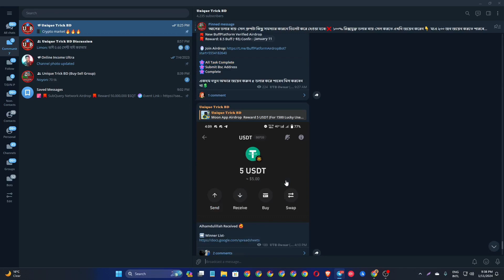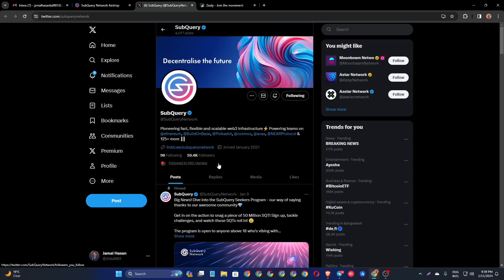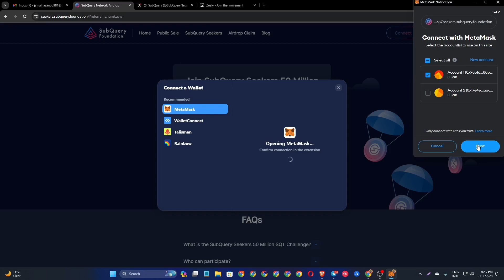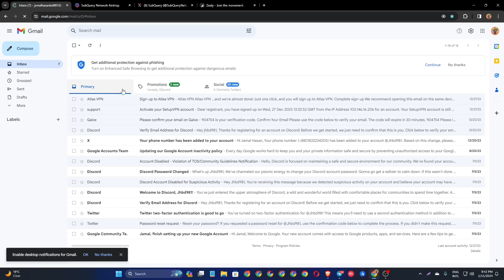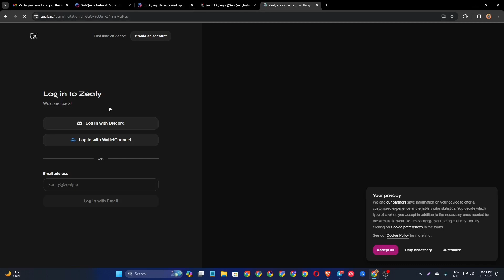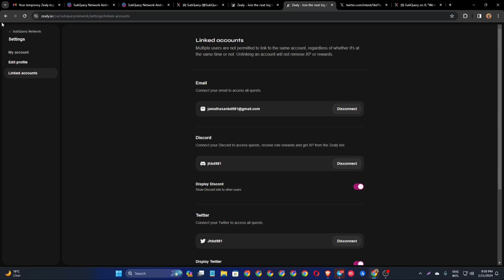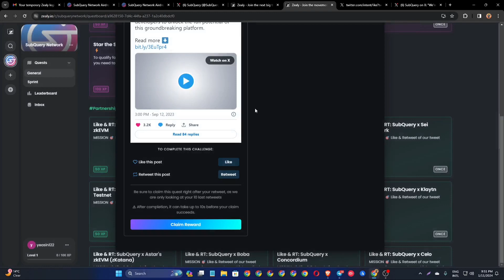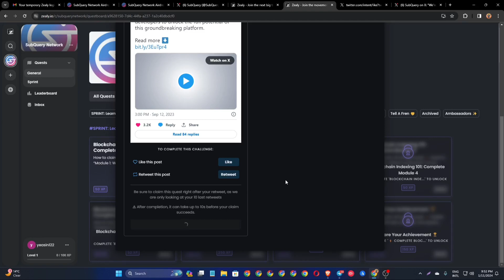Earn up to $100-$500 🤑 SubQuery Network Airdrop | New potential airdrop | Binance offer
how to make money online
make money online, how to make money
how to make money online 2023 fast
how to earn token from solana airdrop
online game earn money, new airdrop
crypto airdrop
free airdrop
airdrop crypto
solana new unique airdrop
top 6 working airdrop list
binance tutorial
how to use binance
binance exchange
binance trading
binance tutorial for beginners
binance tutorial 2023
trading binance
binance new offer
exchange offer
wallet offer
best airdrop
free earning
instant payment offer
instantly payment airdrop
unlimited loot offer